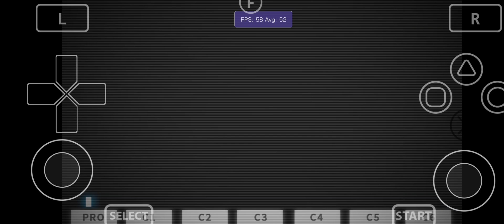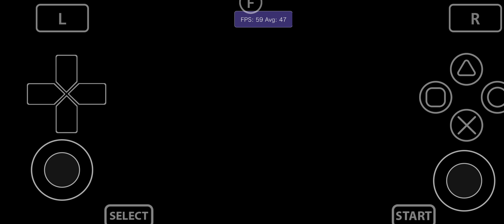Vita3K Android v11| Danganronpa 2 | Turnip Upscale 2x | SD765G | PSVita Emulator | Playable